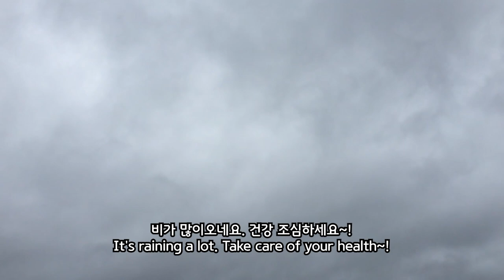BEYOND GLOBAL RX 78-2 Gundam Comfound Work | HG | Quick Build | ASMR | Gundam UC | Gunpla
Hi, friends. This is SD.

I worked on a compound to clean up Beyond Global's skin that I painted.

I'm more than satisfied.

I hope it was helpful to my friends, too.

It is raining a lot in Korea. I hope everyone is healthy.